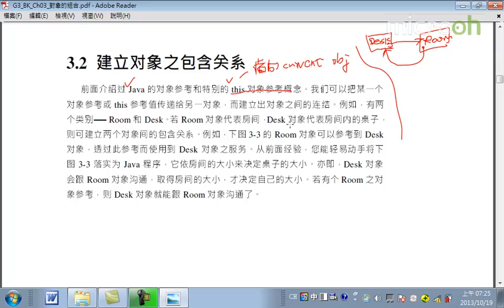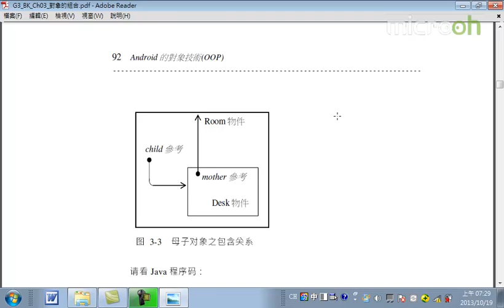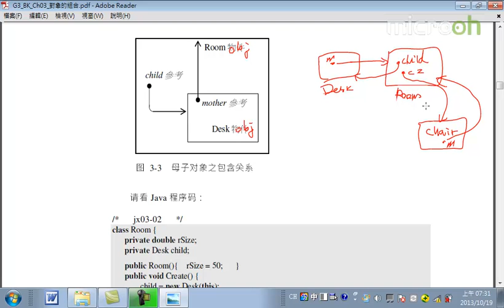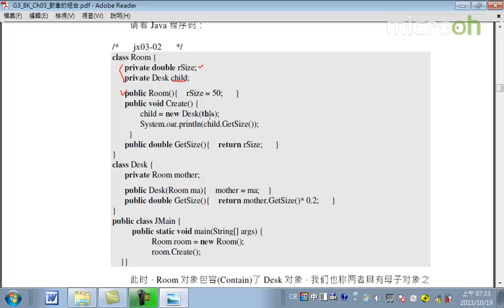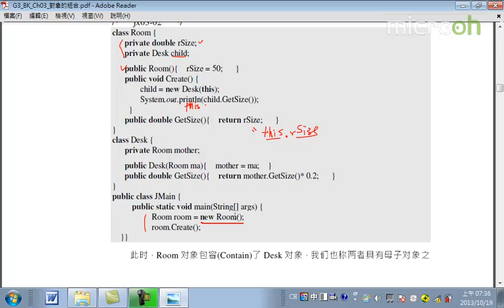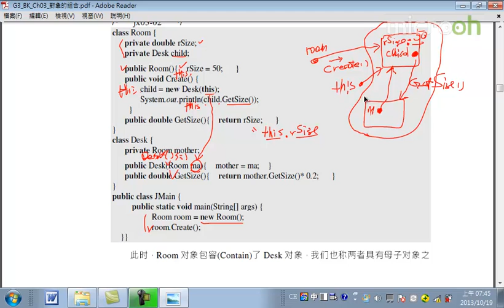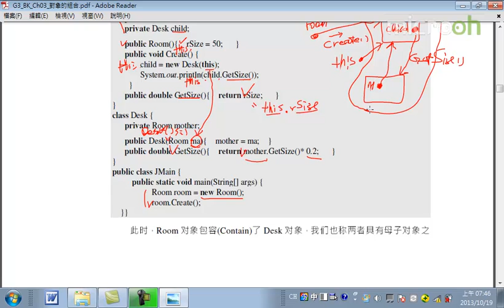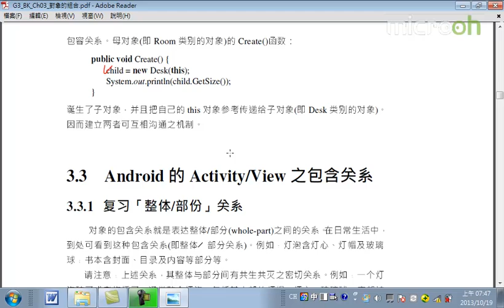Android面向对象技术17 对象的组合 b